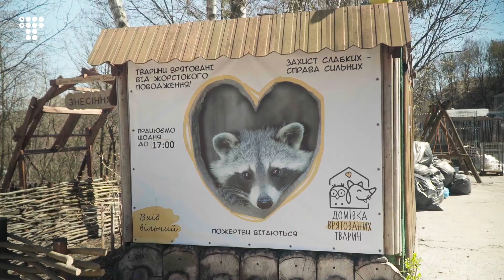Тварини війни: як рятують мавп і собак від обстрілів та куди їх везуть далі | hromadske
«Галя чотири доби сама туди-сюди їхала в купе», — розповідає керівник львівської «Домівки врятованих тварин» Орест Залипський про «переселенку» з Харкова. Мова йде про птаха, орланку з Харкова, яка тепер живе у вольєрі у Львові.

Львівський притулок тварин за півтора місяця війни прийняв вже дві тисячі тварин. Здебільшого це собаки та коти.  Триста з них забрали у домівки львів'яни. Більшість «переселенців» їде далі — за кордон.

Щодня тут збираються черги з охочих погуляти з собаками, які поки тут залишаються.

Як живе львівський притулок із «переселенцями», як адаптовують тварин після стресу, дивіться у репортажі Мар‘яни П’єцух.

Фото обкладинки Ліля Гуцол.